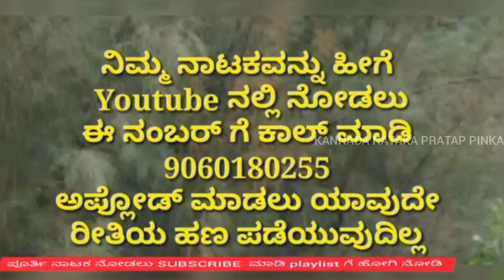ತವರಿನ ತಮ್ಮ Seen 22 Thavarina Thamma Samajika Kannada Nataka ಸಾಮಾಜಿಕ ನಾಟಕ ಕನ್ನಡ ನಾಟಕ Kannada Drama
ತವರಿನ ತಮ್ಮ Seen Thavarina Thamma Samajika Kannada Nataka ಸಾಮಾಜಿಕ ನಾಟಕ ಕನ್ನಡ ನಾಟಕ Kannada Drama

‍ಶ್ರೀ ಶ್ರೀ ಶ್ರೀ ಲಕ್ಷ್ಮೀ ವೆಂಕಟೇಶ್ವರ ಕೃಪಾ ಪೋಷಿತ ನಾಟಕ ಮಂಡಳಿ ಕೆರೆಮೇಗಲದೊಡ್ಡಿ
ಮಂಡ್ಯ ಜಿಲ್ಲೆ ಮದ್ದೂರು ತಾಲ್ಲೂಕು ಕೆರೆಮೇಗಲ ದೊಡ್ಡಿಯಲ್ಲಿ ನಡೆದ "ತವರಿನ ತಮ್ಮ" ಕನ್ನಡ ನಾಟಕ ಪ್ರದರ್ಶನ ದಿನಾಂಕ 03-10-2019 ನೇ ಗುರುವಾರ

-: ಪಾತ್ರ ಪರಿಚಯ :-

ವಿಶೇಷ ಖಳನಾಯಕ ಉದ್ದೇಶ
ಪಾತ್ರದಲ್ಲಿ ಕೆ.ಎಂ.ಕೆ ಶ್ರೀಧರ್ ಅವರು

ರಾಜಾ ರಾಮಣ್ಣ ಪಾತ್ರದಲ್ಲಿ ಉಮೇಶ್

ಕಥಾನಾಯಕ ಸಂತೋಷ್ ಪಾತ್ರದಲ್ಲಿ ಪ್ರಸನ್ನ

ಬಡ್ಡಿ ಬಸಪ್ಪ ಪಾತ್ರದಲ್ಲಿ ಪ್ರಭಾಕರ

ಸಾವುಕಾರ್ ಶಂಕರ್ ಪಾತ್ರದಲ್ಲಿ ಚಂದು

ಖಳನಾಯಕ ಅವಿನಾಶ್ ಪಾತ್ರದಲ್ಲಿ ರವೀಶ್

ತಿರುಪತಿ ಪಾತ್ರದಲ್ಲಿ ಅರುಣ್

ಚುರುಕು ಮತಿ ಪಾತ್ರದಲ್ಲಿ ಅಭಿಷೇಕ್

ಪಿಪಿ ಪತಿ ಪಾತ್ರದಲ್ಲಿ ರಂಜನ್

ಸತೀಶ್ ಪಾತ್ರದಲ್ಲಿ ಪ್ರತಾಪ್ ಪಿಂಕ

ಪೂಜಾರಿ ಪಾತ್ರದಲ್ಲಿ ಅಭಿಷೇಕ್

ರೌಡಿ ಪಾತ್ರದಲ್ಲಿ ಕುಮಾರ್ ಹೊಟ್ಟೆ

ಹಾಡುಗಾರ ಅವಿನಾಶ್

ಕಲಾವಿದರ ಪ್ರೋತ್ಸಾಹಕರು ಕೆರೆಮೇಗಳದೊಡ್ಡಿ
 ಹಾಗೂ  ಅಕ್ಕಪಕ್ಕದ ಗ್ರಾಮಸ್ಥರು

ಚಿಗುರಿದ ಕನಸು ಕನ್ನಡ ಸಾಮಾಜಿಕ ನಾಟಕ

ಭೂಮಿ ತೂಕದ ಹೆಣ್ಣು ಪೂರ್ತಿ ನಾಟಕ

ಮರಳಿ ಬಂದ ಮಾಂಗಲ್ಯ ಪೂರ್ತಿ ನಾಟಕ